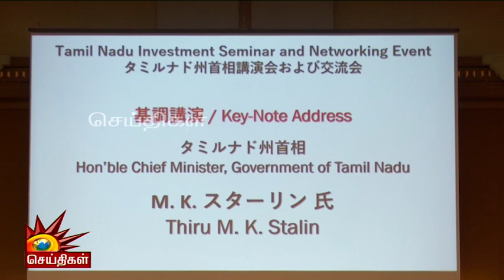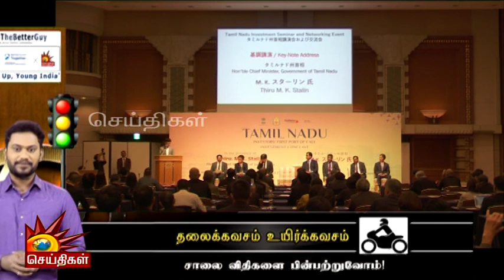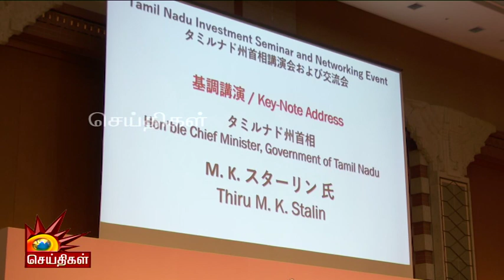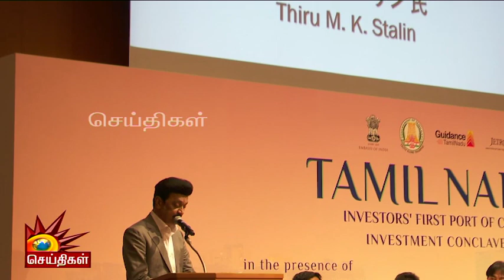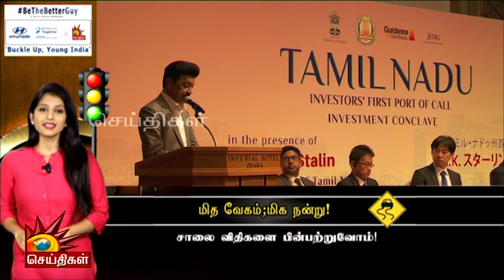Japan முதலீட்டாளர்கள் மாநாட்டில் திட்டங்களை எடுத்து சொல்லி அதிரவைத்த CM Stalin | Tamil Nadu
Japan முதலீட்டாளர்கள் மாநாட்டில் திட்டங்களை எடுத்து சொல்லி அதிரவைத்த CM Stalin !!